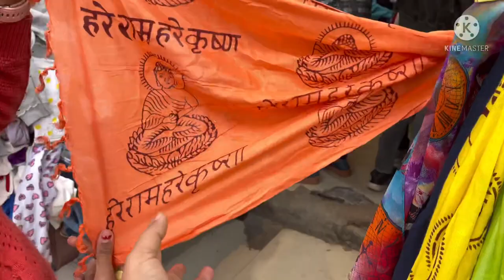New Woollen collection in Lajpat Nagar Central market || Lajpat Nagar market Delhi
Hello Friends in this video I have shared new collection of woollen in Lajpat Nagar market and guys in next video I will show you my shopping
And guys also I recommend you to go Lajpat Nagar market to buy woollen clothes in cheapest price not very cheap But they can give you 500 thing in Rs.300 they can minus some things￼

I hope guys you like this video please subscribe to my YouTube channel and press the bell icon to get notification of my upcoming videos we will meet again in the next video till then bye-bye￼

Lajpat￼NagarMarketDelhi￼
New Woollen collection in Lajpat Nagar Central market || Ridhu Vlogs